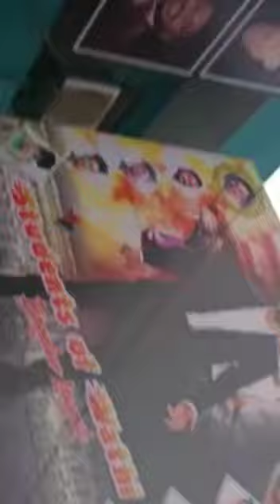BEAST celebration in Bangalore ⚡🔥👑Amruth theatre